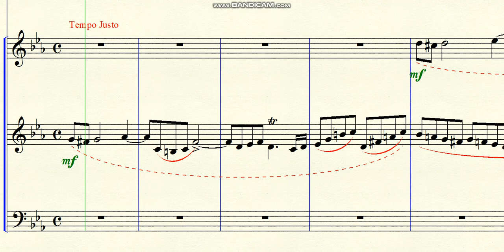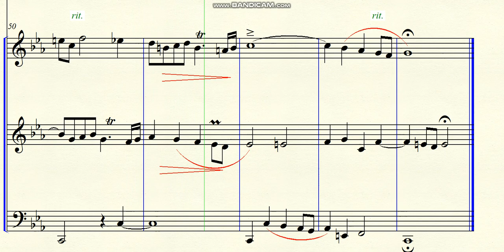DOK 10.84b - Theme and Variations of Dentello (Cm) - Fugue for 3 voices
~ for strings
Brazil - 2022